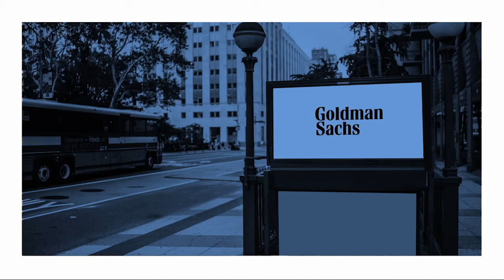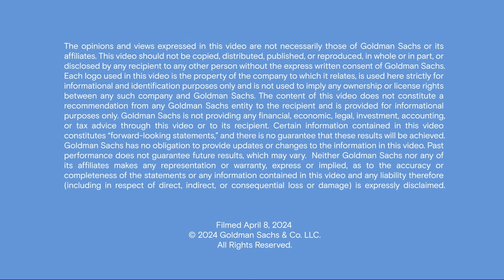Harvard’s former president Drew Faust on making “necessary trouble”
Drew Gilpin Faust, former president of Harvard University, joins Goldman Sachs’ David Solomon to discuss her latest book, Necessary Trouble: Growing Up at Midcentury.

Chapters –
0:00 Introduction
1:27 Why Necessary Trouble
4:31 Losing her mother
7:43 1957 Epiphany
10:30 The report card
12:30 Elizabeth Hall
14:17 Iron Curtain reflection
19:03 Testing Civil Rights enforcements
20:59 Marching in Selma
23:28 Anti-war protests
26:32 Violence in 1968
28:16 Bryn Mawr College
31:06 Post-grad job
32:22 Theme of freedom
34:31 On higher education
37:26 Conclusion